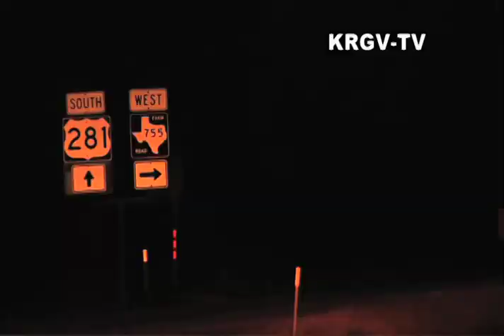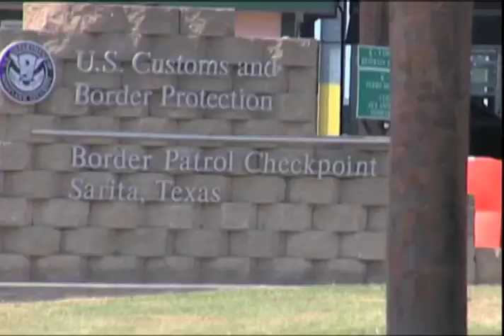Texas Traffic Series 16: The Finale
In a sixteen part series, the Texas Department of Agriculture released interviews with law enforcement agents, farmers, ranchers and other citizens. These stories offer firsthand accounts of drug running, human trafficking, international trespassing and other criminal activities linked to dangerous Mexican drug cartels. This final video is a compilation of interviews from the series and dramatically demonstrates how desperate many in South Texas are for the federal government to offer more resources to secure the border.